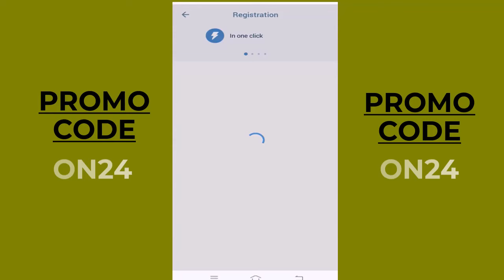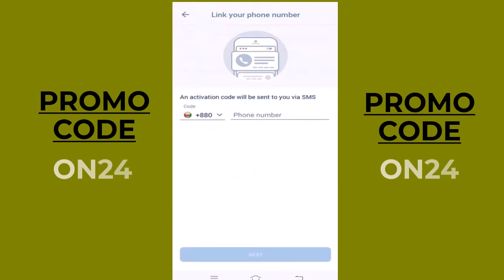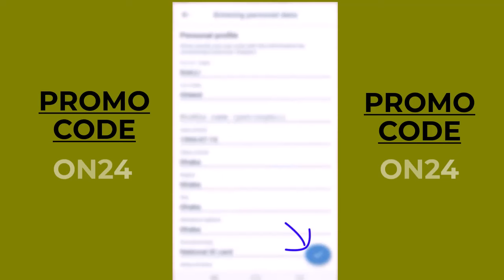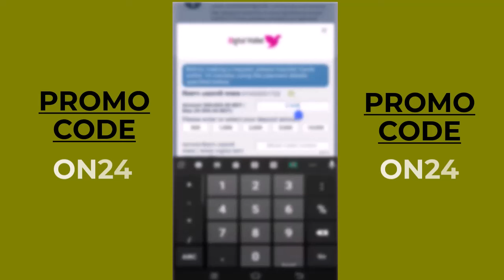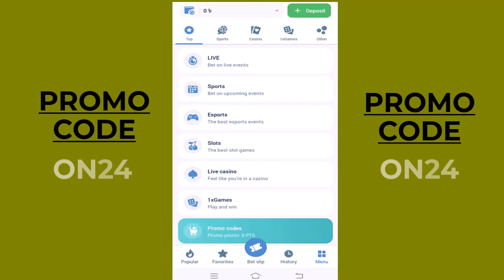1xbet | 1xbet কিভাবে খেলবো | 1xbet account kivabe khulbo | 1xbet deposit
1xbet | 1xbet account kivabe khulbo  | 1xbet account registration | 1xbet

Keyword-
1xbet account kivabe khulbo
1xbet
1xbet account
1xbet account kivabe khulbo
1xbet
1xbet kaise khele
1xbet withdrawal
1xbet, 1xbet deposit
1xbet telugu
1xbet app
1xbet register
1xbet, 1xbet withdrawal problem
1xbet kaise khele bangla
1xbet
1xbet kaise khele deposit google pay
1xbet kaise khele india
1xbet kaise khele deposit phonepe
1xbet
1xbet kaise khele pakistan
1xbet kaise khele football
1xbet kaise
1xbet kaise khele link
1xbet kaise khele prediction
1xbet kaise khele marathi
1xbet
1xbet promo